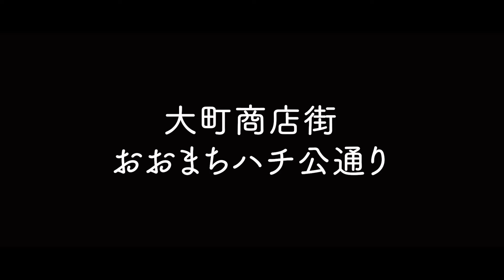秋田県大館市の夜を散策 大館駅〜大町商店街おおまちハチ公通り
夜の秋田県大館市を散策しました。ハチ公像の見てる先には何があるでしょうか？
夜の大館駅、秋田犬の里、青ガエル、大町商店街のおおまちハチ公通りの様子をご覧ください。

00:00 秋田犬の里
00:22 渋谷から来た青ガエル
01:00 大館市観光キャラクターはちくん（8歳オス）
01:17 JR大館駅
01:41 大町商店街おおまちハチ公通り